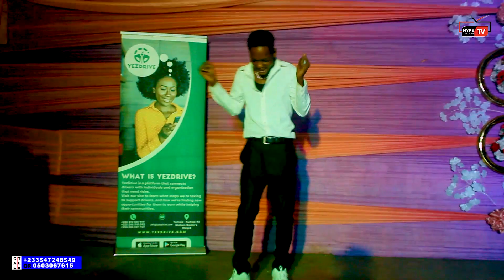Red Carpet Session & Performances Of The Northern Tertiary Students Award 2023.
Northern Tertiary Students Award 2023.